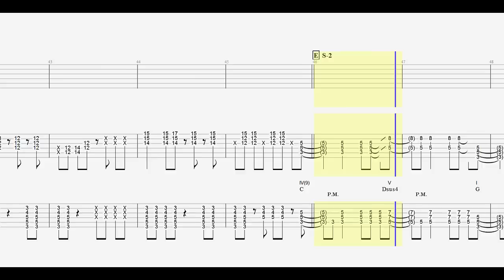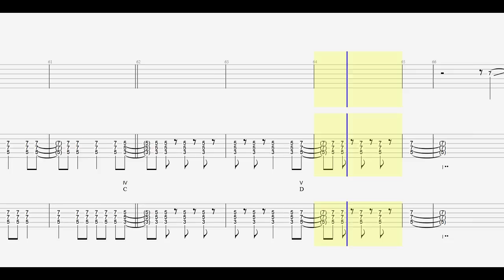【俺、ツインテールになります。ED】 ツインテール・ドリーマー！(TV.size) 【Guitar TAB】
作詞・作曲・編曲 - papiyon / 歌 - ツインテイルズ［テイルレッド（上坂すみれ）、テイルブルー（相坂優歌）、テイルイエロー（赤﨑千夏）］

CD音源
＊採譜部分は頭からサビ最後までいって曲（フル）最後のエンディングへ

所によりもう一本多分ギターいるのですが特に問題は無いので割愛
とりあえず参考までに
Cの所はDがピアノ、ストリングスに強く乗っかってます。
パワーコード主体なので表記はしていませんが
アコギでひくならCadd9で弾いた方がイイかもしれません。ご気分でどうぞ

それにしても、これ、今季最高アニメだと思います。
ツインテール属性がうつってしまいそう・・・・・

あんまり難しくないので今回は弾いてみました
珍しくちゃんと弾けるスコアになってると思います
いや、すみません・・・・・

PS
帳太郎さんいつもありがとうございます

おいらのお師匠のブログです
僕なんかと違って知識もお持ちです。引出も多くいつも勉強させてもらってます。
アドバイスがあったり音源のつべリンクがあったりととても使いやすいサイトです
是非是非訪問してみてください。

TABのＰＤＦが必要な方はコメントに
youtubeチャンネルのメールを無効にしてる方は捨てアドを記入ください